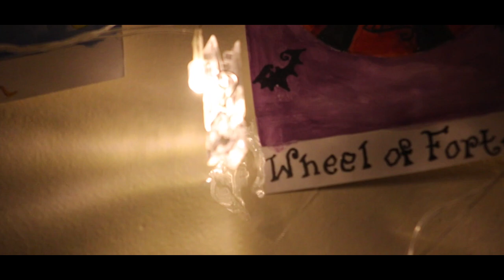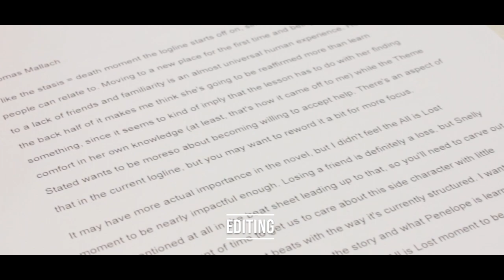Erin Blank Reel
A reel showcasing my work (photography, videography, editing) and my involvement at my college television/news station, WTOP 10. The music is from Freesound.org and I used Adobe Premiere Pro to edit.